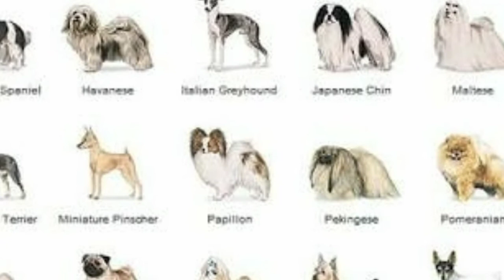10 Tips for beginers of dogs and some details of puppies in tamil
01
of 10
Know What to Expect After Your New Dog Comes Home
02
of 10
Got a Puppy? Learn All About Puppies
Meet Your Dog's Basic Needs

and more tips are given in the videos
 plz check